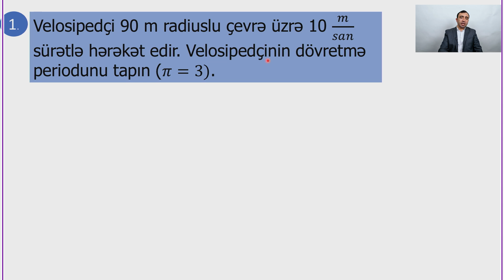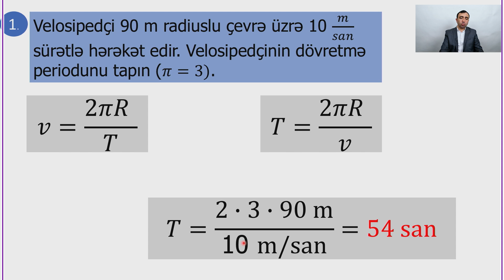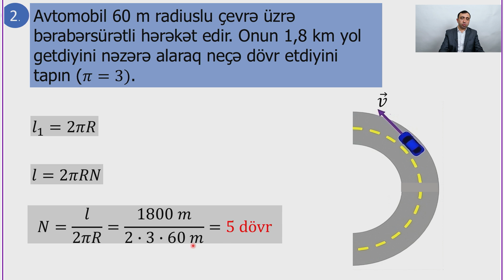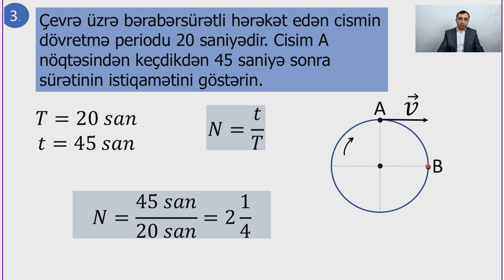Rəqəmsal məktəb - Fizika VII sinif - Çevrə üzrə bərabərsürətli hərəkətdə sürət (ev tapşırığı)